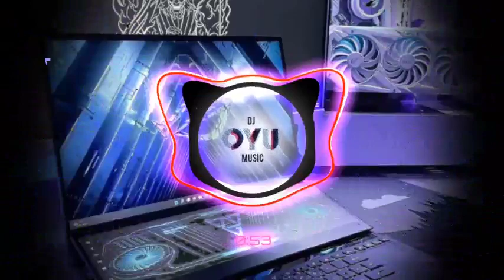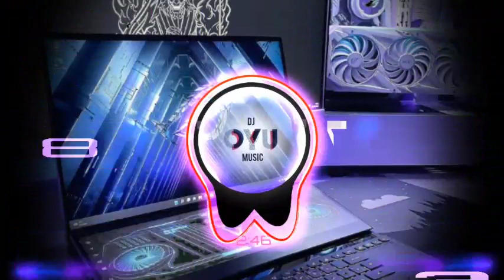D1PBLV ALIVE X MENANTIKANMU KEMBALI PATTY17